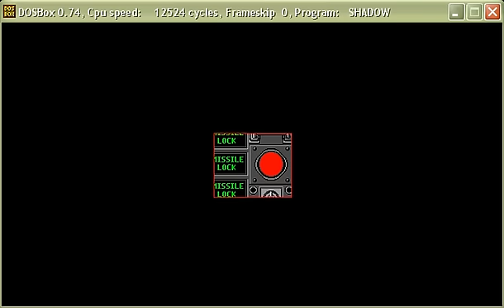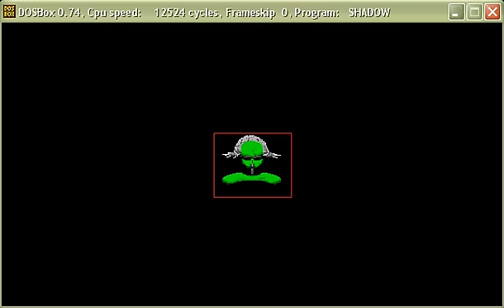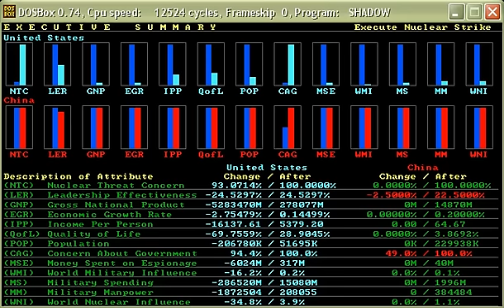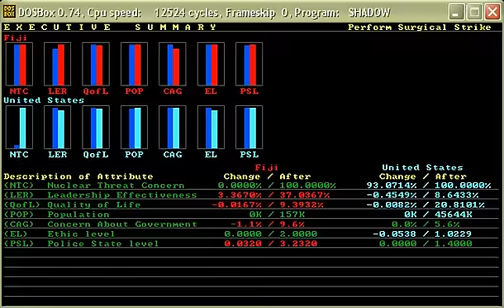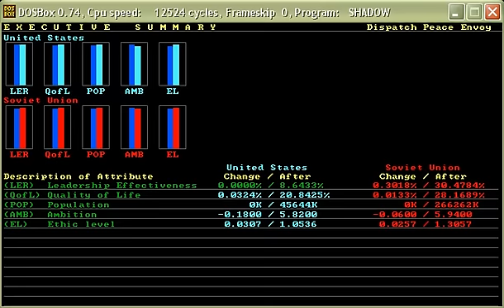Starting a nuclear war for the fun of it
So i nuke Fiji for no particular reason, followed quickly by china (who nukes me back). then we invade china, surrender to them (which in a odd game mechanic has a 50-50 chance of making you the victor still), air strike them (causing the soviets to nuke me) so the uk nukes them and the world dies.

Horray?!